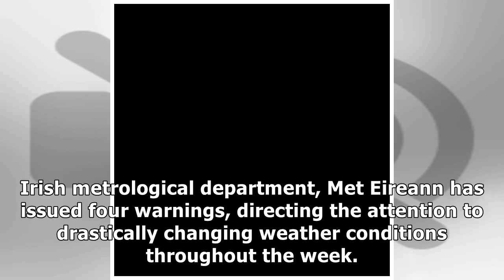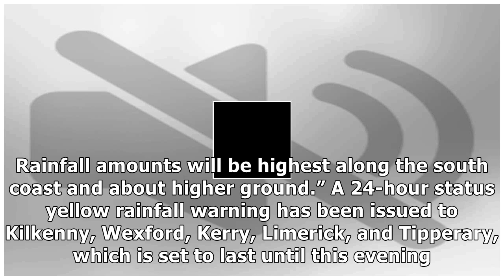Met Eireann Warning: Ireland and UK Brace for a 'Sweltering' Weekend